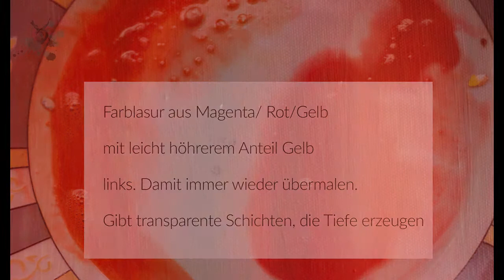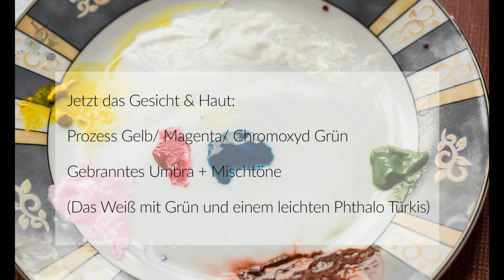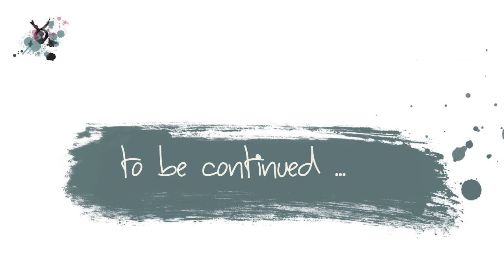Ute`s KunstTUT: Teil 1 || * "good housewife" - Vintage Lady- hyperrealistisches auf ALT trimmen (1)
THE GOOD HOUSEWIFE...
Mein bonbonbuntes Werk in Acryl...
Das Ganze war erst ein Konzept-Entwurf in Aquarell- jetzt geht es an die Leinwand damit :)

Ihr seht hier, wie ich die Farben überblende, die ich die Hauttöne mische und auftrage, und wie das Zwischenergebnis aussieht.
Angefangen mit der Hintergrundgestaltung in Form von einer Bretterwand - dann einer Bleistiftzeichnung von Toaster/ Plakat und dem Vintagemodel. Orientiert habe ich mich damals an einem Foto eines Rockabilly Models. Den Hairstyle und die Haltung habe ich übernommen.

Der zweite Teil ist in Arbeit ☺

Bis bald 💓💋

++ Material
Leinwand -  DIY Pinsel - für die Grundierung Vollton-Abtönfarbe:
Farben: Lukas und Daler Rowney
Pinsel von Stärke 00 bis 22
Finger und Handrücken, sowie meine Klamotten.. typisch!!
++ Background meines Werkes:
Ich wollte BUNT - vor allem - Pink... und viele kräftige Farben - es reicht mit grauem Wetter, grauen Stimmungen.Das Bild wird Erdbeerrot - Lollipink und Toastermagenta :)
Hier seht ihr, wie ich die Hautfarbe bastel und ihr ein Makeup verpasse…
++ Background Musics:
Frametraxx + Musikfoxx + Evermusic+ Peter Rudenko im Wechsel

In den Tutorials erfahrt ihr, wie ich meine Idee umsetze - wisst anschließend, warum ich dreckiges Pinselwasser toll finde - wie man mit Acryl ebenso weiche Übergänge wie mit Öl zaubert und welche Pinselgrößen es (eigentlich nicht ) gibt 😁

Wer jetzt neugierig geworden ist und mehr von meinen Sachen sehen möchte - klickt euch einfach in meine Webseite.
Natürlich bin ich auch bei Facebook zu finden, und bei Instagram, und bei Xing, und bei Google+.

Malen ist nicht meine einzige Leidenschaft - ich hege auch eine besondere Liebe für Haie... auf Bulldozern, Eulen und die liebe Verwandtschaft im Allgemeinen. Wie ich neuro-wissenschaftlich für euch sorge, lest ihr gerne hier in meinem (noch ) öffentlich und kostenlos zugängigen Buch mit Erweiterungscharakter...

GERN könnt ihr auch Fragen stellen- allerdings achtet dabei auf Sinn/Höflichkeit/und alles, was eine Vermeidung von kommunikativer Dissonanz darstellen könnte 😘

EN
THE GOOD HOUSEWIFE ...
ACRYLICS in super bright colors - this what I want to create
The whole thing was only a draft concept in watercolor - now it's up to the canvas so :)

You can see here how I blend the colors, how I mix and apply the skin tones, and what the intermediate result looks like.
Starting with the background design in the form of a board wall - then a pencil drawing of toaster / poster and the vintage model.
At that time I oriented myself on a photo of a rockabilly model. I took over the hairstyle and the attitude.

The second part is in progress ☺

++ material
Canvas;
DIY brush - for the primer tinting color:
Colors: Lukas and Daler Rowney
Brush of strength 00 to 22
Fingers and back of the hand, as well as my clothes .. typical !!
++ background of my work:
I wanted BUNT - above all - pink ... and many strong colors - it is enough with gray weather, gray moods.
The picture turns strawberry red - Lollipink and toastermagenta :)

Here you can see how I get soft color transitions in acrylic.
--- # w.e.b. # #

Anyone who has become curious now and wants to see more of my stuff - just click on my website.
Of course, I can also be found on Facebook, and on Instagram, and on Xing, and Google + I appreciate your time here 💋💋💋

Your are most -w-e-l-c-o-m-e- to ask questions - but pay attention to sense / courtesy /and... 😘
Simply speaking: Stay POLITE ...